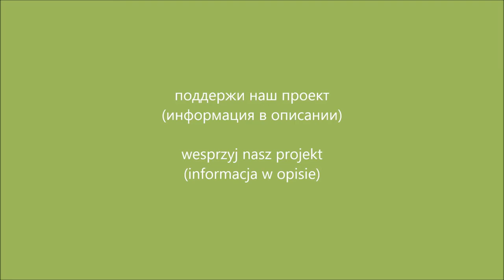ЗАКУЛИСКА часть 5 - "Вареники 2" - запястная кукла на карантине